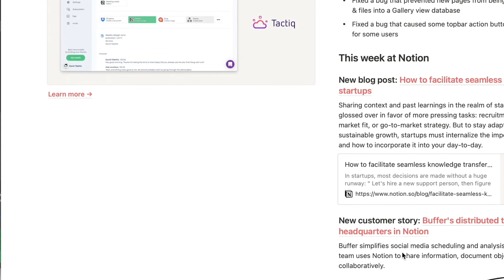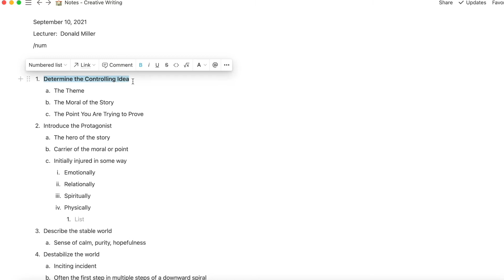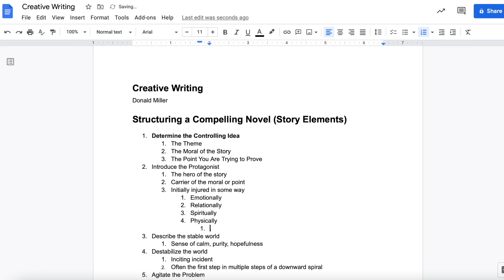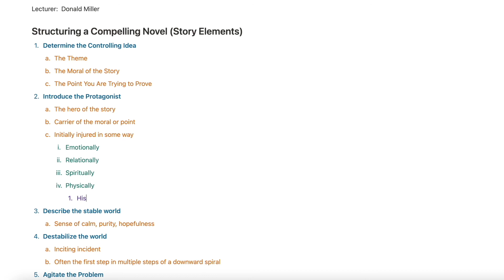Better NOTES and OUTLINES in Notion | Numbered List | Notion Tutorial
Office Celebration - Yan Krukov via Pexels.com
College Classroom - Cottonbro via Pexels.com
Business Meeting - Sora Shimazaki via Pexels.com
Person Taking Notes on Books - Vlada Karpovich via Pexels.com
Temple Rubbing - Kindel Media via Pexels.com
Confused Person Surrounded by Others - Anthony Shkraba via Pexels.com

Credits: Notes
Notes were taken from a course called Donald Miller Teaches Writing.  We love everything Donald Miller does.  You may, too.

Gear:
Apple MacBook Air M1
Quicktime for Screen Capture (installed in MacBook Air)
Apple Wired Headphones 3.5m Jack (old school) used as microphone

This means that if you click a link and buy a product, we get paid a little commission, but the price you pay is no different.  It just helps us out.  This means that an advertiser pays us a fee and we include their product or service in the video. When this happens, we clearly disclose a video has been sponsored.